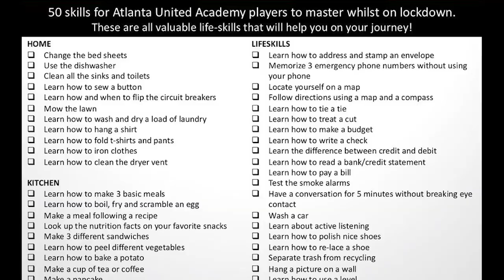#2 Shelter In Place - Spike'd Up - April 11, 2020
In this episode, it's the beginning of following the stay at home orders and we can't help but thank all on the front line and in the community helping where they can. We take a deep dive into a costly bet Darren made in a past NCAA bracket, an update on the players and what they have been doing, Darren sheds some light on player negotiations, and we challenge each other to learn three new life skills by next podcast.